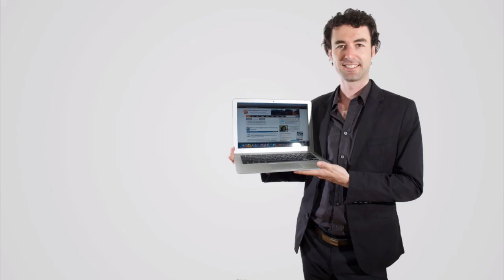The iStablizer Monopod Smartphone Holder For Making Videos By Yourself - Yaro.TV Daily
I had a chance to play with an istablizer monopod with a friend's iphone 5 and recorded this short example of what you can do with it. I love the perspective it creates, focusing on the person but also showing a lot of the background. Great for solo outdoor filming.